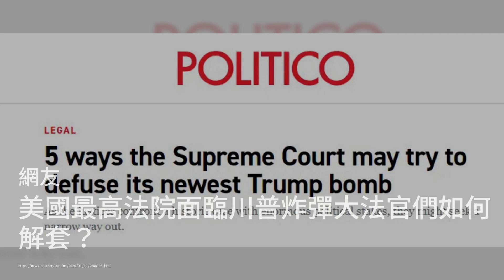5天3宗安全问题 联航客机亮机舱门灯紧急降落；男子喝老婆煮的汤差点被毒死 祸首竟是诈骗集团；出人意料 拜登儿子露面国会听证会：六度美國20240111